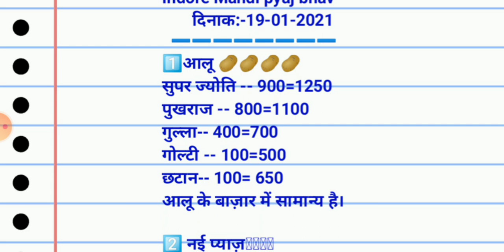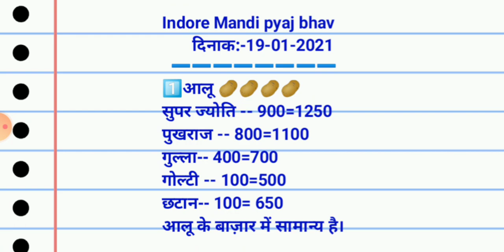फाइनल प्याज भाव इंदौर मंडी 19 जनवरी 2021| Indore Mandi pyaj bhav today All india onion bhav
🙏___Kisan_ka_Pasina_pyaj____🙏
🎉WELCOME🎉MY YouTube▶️CHAN...

🔔  बेल आइकन घंटी को दबाएं🌰🌰
ताकि अच्छा से अच्छा वीडियो आप तक पहुंचे सटीक जानकारी
 यह तमाम जानकारी आप तक पहुंचे